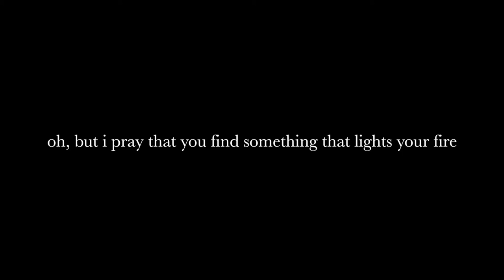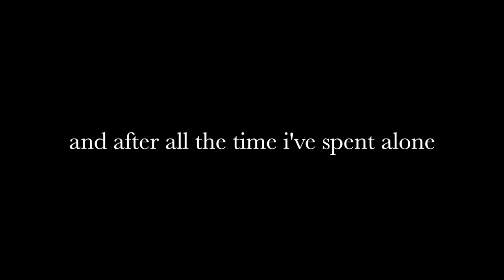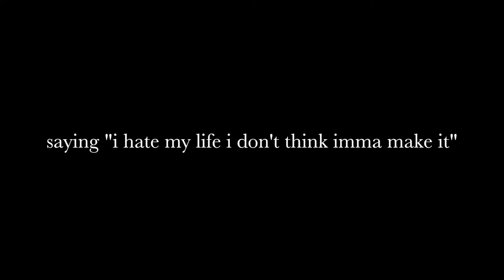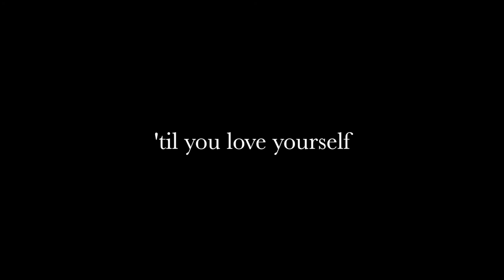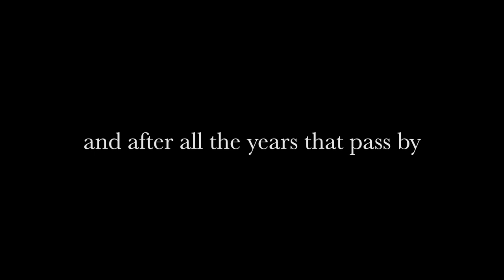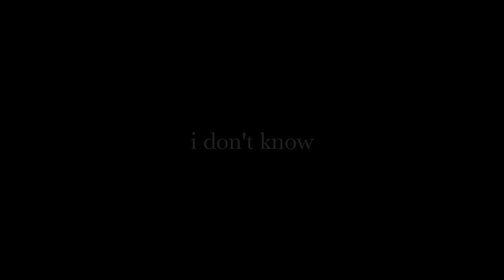Untitled #2 by John Vincent III (Lyrics)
John Vincent III: IG @johnvincent3